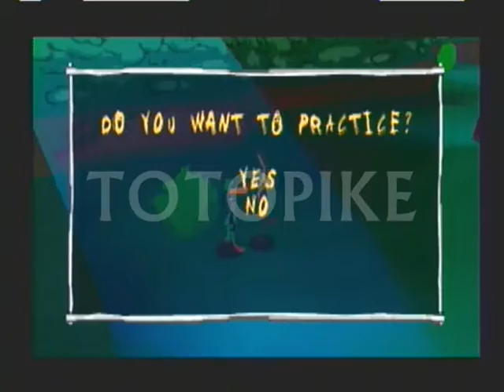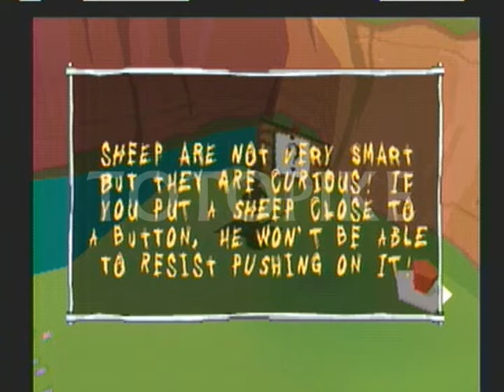Looney Tunes: Sheep Raider (PS1): Level 2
Full guide of Sheep Raider's level 2.